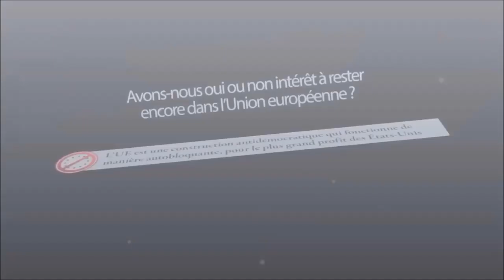François Asselineau invité de Jean-Jacques Seymour sur Tropiques FM - 29 février 2016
François ASSELINEAU invité de Jean Jacques SEYMOUR sur Tropiques FM le 29 février 2016 dans l'émission " Tropiques Midi"

Tropiques FM est une radio locale émettant sur 92.6 MHz sur la bande FM. Elle est plus particulièrement écoutée, à Paris et en Île de France, notamment par nos concitoyens originaires des Antilles françaises, de Guyane, et aussi de la Réunion.

Selon les sondages d’audience Médiamétrie, Tropiques FM est écoutée par plus de 150.000 auditeurs chaque jour.
Auteur d'une biographie remarquée sur Hugo Chavez, qu'il a connu personnellement, Jean-Jacques SEYMOUR est l'animateur-vedette de l'émission politique de TROPIQUES FM de 12h00 à 12h30. Il est aussi l'un des rares journalistes français à donner régulièrement la parole à l'UPR.